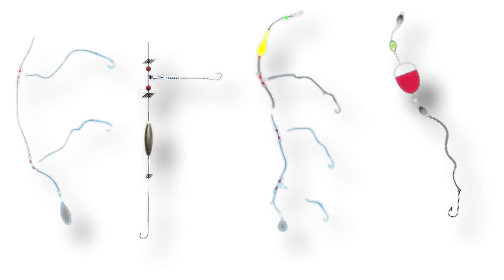Lineas de pesca: Tipos de lineas y cuando usarlas - Pesca variada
Buenas gente, les dejo este video!